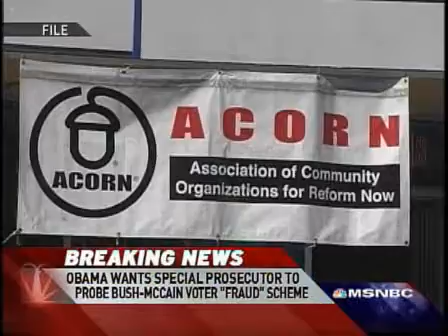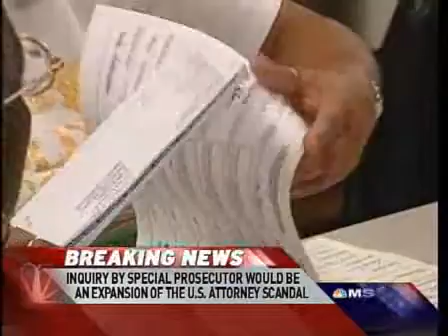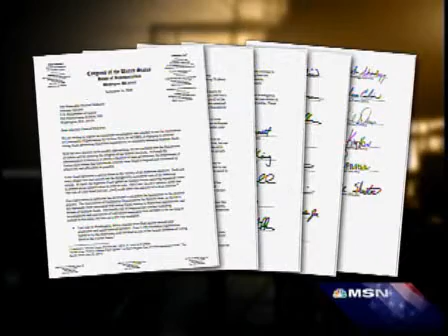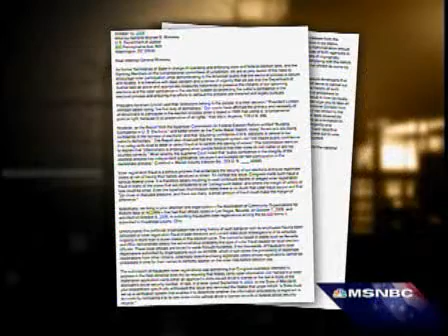Dirty tricks in US elections